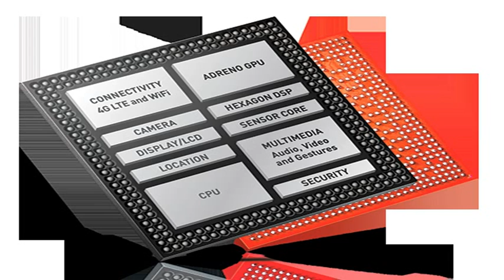IB150218 006 Qualcomm представила однокристальные платформ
Qualcomm представила однокристальные платформы Snapdragon 620, 618, 425 и 415 Qualcomm представила однокристальные платформы Snapdragon 620, 618, 425 и 415 Компания Qualcomm довольно неожиданно анонсировала сразу четыре новые однокристальные платформы: Snapdragon 620, 618, 425 и 415. Забегая наперёд, отметим, что ни одна из представленных SoC не располагает новыми процессорными ядрами собственной разработки Qualcomm, так что январские слухи, по крайней мере, касательно старшего из новых решений, оказались ошибочны. А вот февральская утечка частично оказалась верна. Но обо всём по порядку. Итак, платформа Snapdragon 620 получила в своё распоряжение восемь процессорных ядер. Четыре из них, это новейшие Cortex-A72 (1,8 ГГц), а ещё четыре Cortex-A53 (1,2 ГГц). Любопытно, но модель GPU достоверно неизвестна. Qualcomm лишь указывает, что это решение нового поколения с поддержкой последних графических API и аппаратной тесселяции. Решение располагает новым модемом X8 LTE Advanced Cat 7, который рассчитан на работу в паре с радиочастотным блоком Qualcomm RF360 и поддерживает агрегацию несущих 3x20 МГц. Кроме этого в активе новинки поддержка Bluetooth Smart v4.1, Qualcomm VIVE 802.11ac и Qualcomm IZat. Платформа способна кодировать и декодировать видео в формате HEVC (H.265), записывать видео 4K при 30 к/с либо видео 1080p при 120 к/с. Два процессора изображений обладают пропускной способностью 930 Мп/с и поддерживают датчики разрешением до 21 Мп. Snapdragon 620 поддерживает дисплеи разрешением до 2560 х 1600 точек и память LPDDR3. Также присутствует поддержка технологии Quick Charge 2.0. Платформа Snapdragon 618 отличается от старшей версии лишь в одном. Вместо четырёх ядер Cortex-A72, платформа располагает лишь двумя. То есть, Snapdragon 618 шестиядерная SoC. Все остальные возможности и особенности старшего решения, включая GPU нового поколения, присущи и Snapdragon 618. Однокристальные системы Snapdragon 425 и 415 также отличаются несущественно, хотя и иначе, нежели старшие решения. В конфигурацию этих двух новинок входят по восемь процессорных ядер Cortex-A53 и GPU Adreno 405. То есть, SoC схожи с платформой Snapdragon 615. Разве что, у старшей модели процессорные ядра могут функционировать на частоте до 1,7 ГГц, а у младшей до 1,4 ГГц. Ещё одно отличие в модемах сотовой связи. Если Snapdragon 425 получит модем X8 LTE, как и старшие новинки, то для Snapdragon 415 компания выделила модем X5 LTE Cat 4 (150 Мбит/с). Оба решения поддерживают Bluetooth v4.1, двухдиапазонный 802.11ac Wi-Fi и Qualcomm IZat. Snapdragon 425, кроме этого, располагает двумя процессорами изображения и поддерживает камеры разрешением до 21 Мп, а также экраны Full HD. Snapdragon 415 может похвастаться только поддержкой 13-мегапиксельных камер и дисплеев разрешением 720p. Вполне возможно, уже на выставке MWC 2015 некоторые компании анонсируют смартфоны с новыми решениями Qualcomm. Однако, ожидать появления таких устройств в продаже, скорее всего, стоит не раньше �